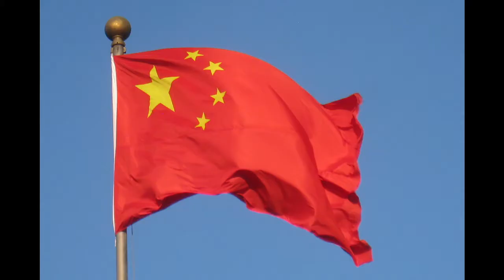Overwatch, Hentai and YO-YOs??? - Restart Podcast Ep3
Me and Chris are back and no longer using skype!!! We talk about a lot of random stuff in this one...